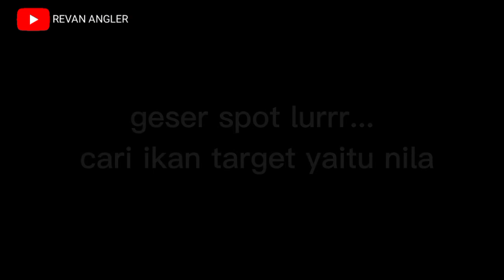GONDOLANE MUENING 😍😍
hallo kawan mancing lagi hari ini saksikan keseruannya dan jangan lupa bantu kami